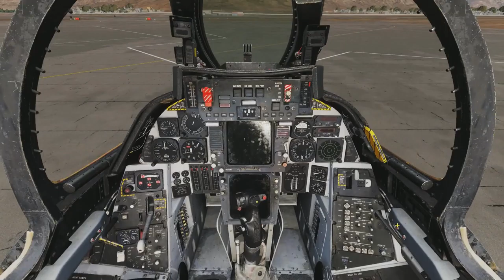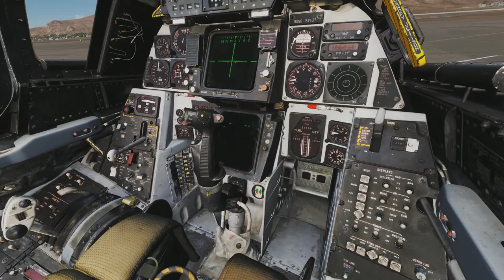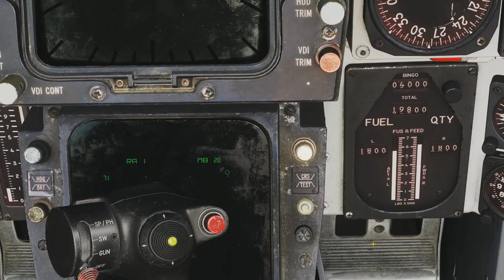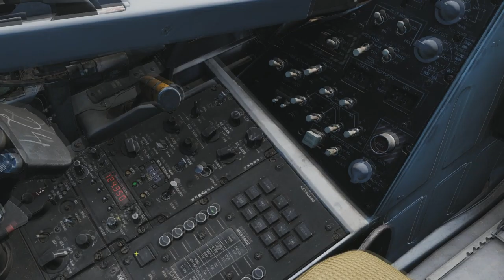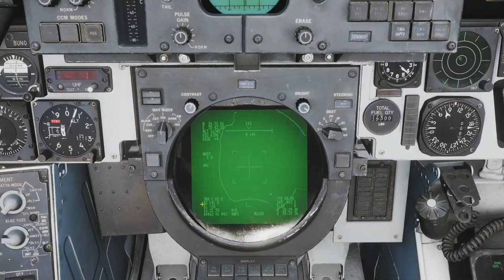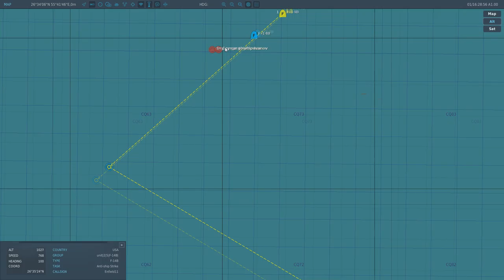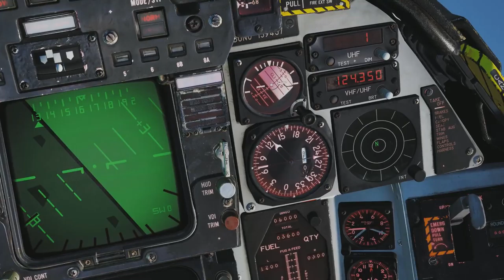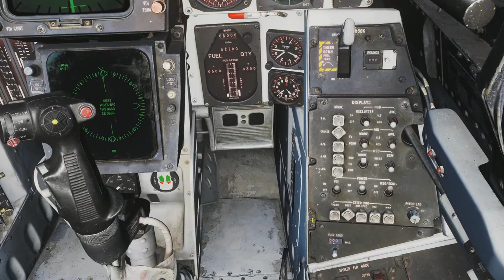DCS: World 2.5.4 - F 14 naval intercept and fail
A naval intercept where I miss everything.